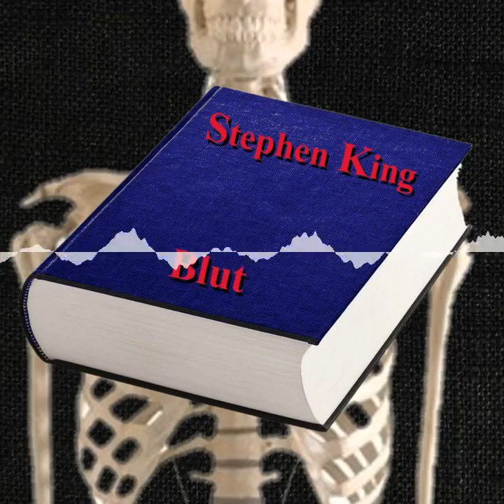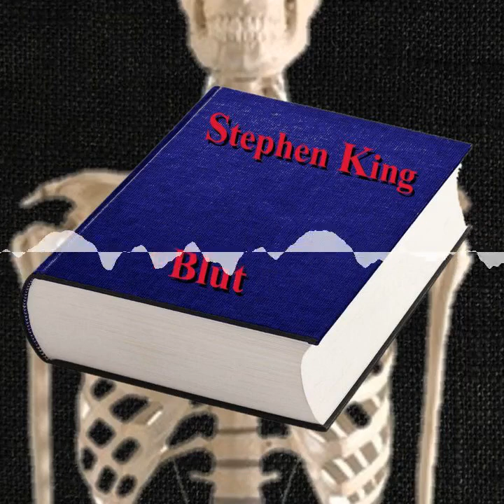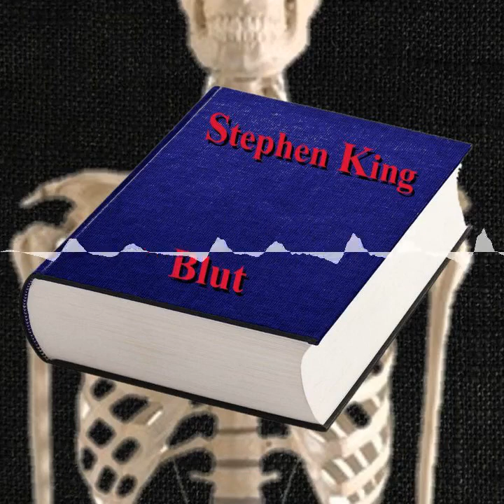KBDG 039 – Blut VI – Onkel Ottos Lastwagen, das Bildnis des Sensenmanns, Die Meerenge / Der...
Dela zwischen Nom, Wolle, Menschen, Idiotie und gelegentlich verbalisierten Wutanfällen.
Unregelmäßig, ungeplant und stümperhaft.

Chapters:
00:00:00 00:00 Intro und Begrüßung
00:01:33 01:33 Onkel Ottos Lastwagen
00:19:37 19:37 Das Bildnis des Sensenmanns
00:40:21 40:21 Die Meerenge / Gesang der Toten
01:02:57 01:02:57 Abschied, Hausmeisterei und Outro